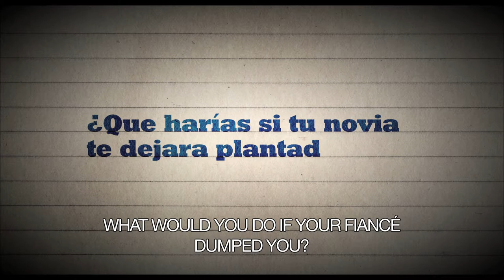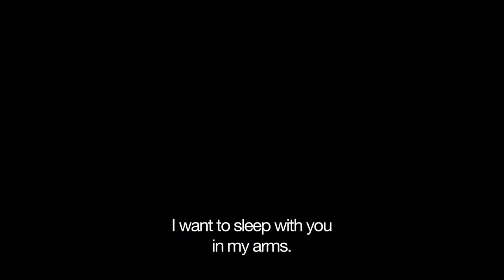COUSINHOOD aka PRIMOS HD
Girlfriends drop you Cousins pick you up...

This vibrant, tender and hilarious film is co-produced by the top level producers of Agora and Biutiful and the producers of DarkBlueAlmostBlack and Fat People.
COUSINHOOD is one of the classiest comedies of the year. This is the third film made by acclaimed director Daniel Sánchez Arévalo, after the award-winning DarkBlueAlmostBlack and Fat People.